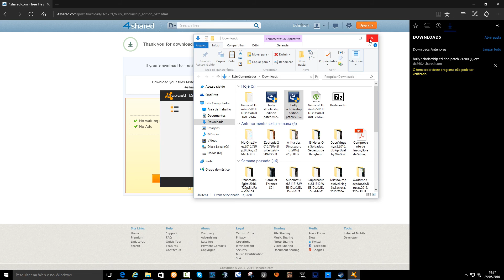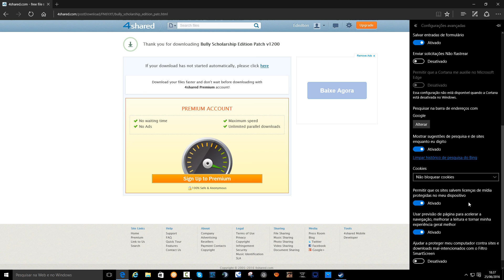Windows 10: Edge - Download bloqueado (smartscreen) Resolvido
✦ Programa •••
✦ Apresentador ••• ▬▬▬▬▬▬▬▬▬▬▬▬▬▬▬▬▬▬▬▬▬▬▬▬▬▬▬
✦Links:
✦ Twitter ••• @esnmaker
✦ Aplicativo do Canal •••
✦ Fan Page •••
✦ Notícia
✦JOGUE COMIGO !
►Steam ••• esnmaker
►Uplay ••• esnsize
★ CRÉDITOS ★
Até a mais ...

( Maker Machine)
- Processador Intel Core i7 5960X 3.0GHz @ 4.0GHz - Análise
- Placa-mãe Asus Rampage V Extreme - Análise
- Kit de memórias Kingston HyperX Predator DDR4 16GB 3000MHz (4x4GB)
- SSD Kingston HyperX 3k 240GB
- SSHD Seagate 4TB SATA3
- Sistema de refrigeração liquida Cooler Master Nepton 280L
- Fonte de energia Cooler Master V1200 Platinum
- Gabinete Cooler Master HAF EVO XB
- Monitor ASUS PB287Q 4K